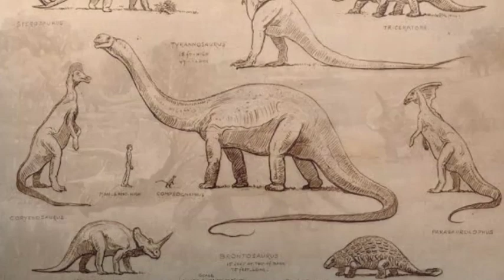todos los DINOSAURIOS de THE LOST WORLD (1925)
hoy veremos la descripción e historia de los dinosaurios de está cinta de 1925.
desde los conocidos allosaurus y brontosaurus hasta otros como el
agathaumas y el tiranosaurus rex.

originalmente también hablaría de los dinosaurios de la versión de los 60s,
pero no la encuentro 😥
tal vez hablé de ella en el futuro.